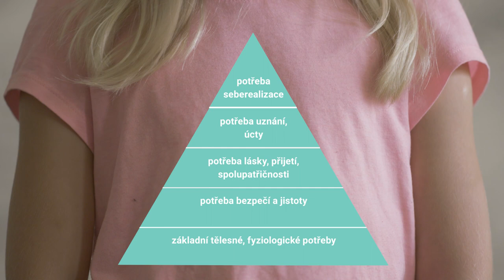Kateřina Novotná, Jan Mühlfeit: Odemykání dětského potenciálu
Knižní zpracování kurzů a seminářů pro rodiče, děti a studenty, které vedou světově uznávaný kouč Jan Mühlfeit spolu s lektorkou Katkou Novotnou, vám pomůže pochopit, v čem vaše děti vynikají. Odhalíte, proč je důležité pomoct dětem objevit skryté talenty a jak je můžete z pozice rodičů podpořit v rozvíjení jejich silných stránek, aby je začali efektivně využívat. V životě, ve studiu a později i v práci.